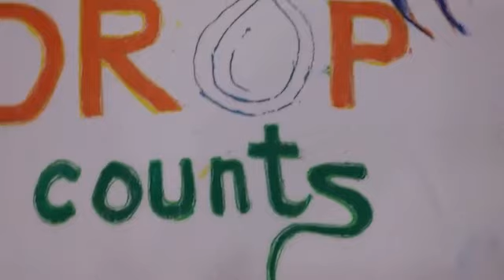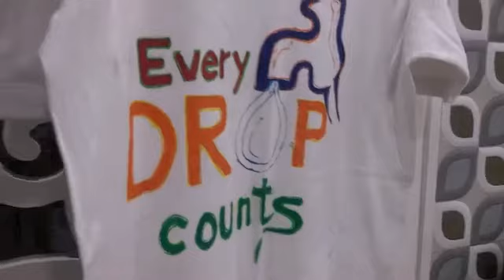Fabric Painting with save water message